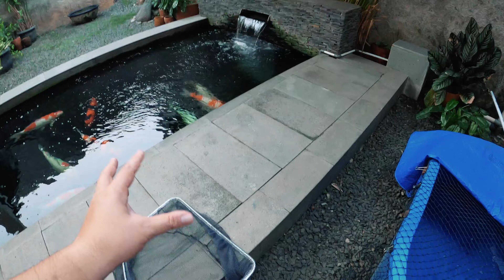Cara Karantina Ikan Koi Baru Sebelum Masuk Kolam Utama (Koi Karashi Import Baru)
THE RYANS.
selamat bersenang senang, assalamualaikum!
228
Koi89